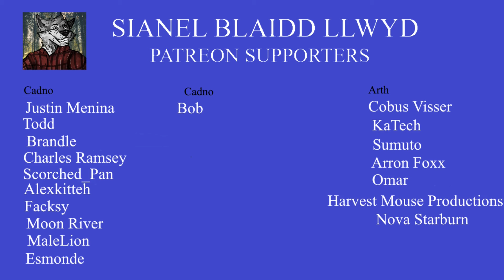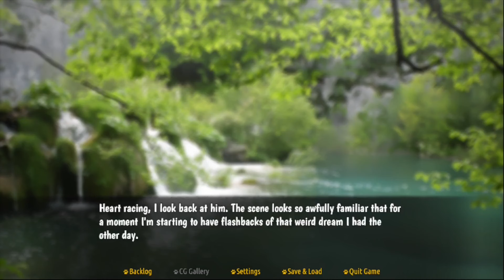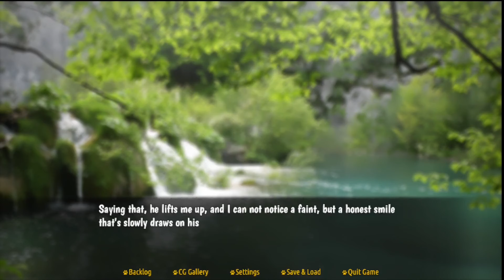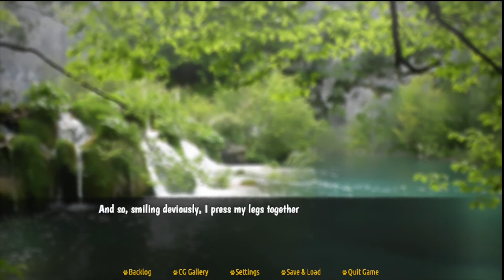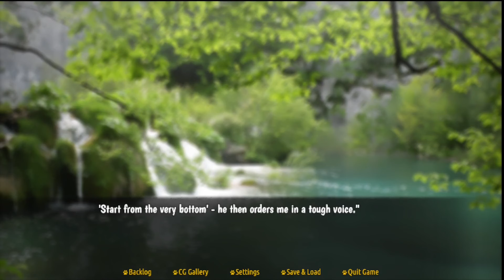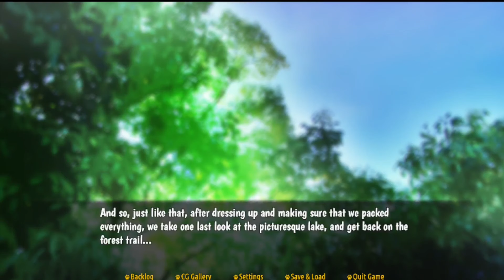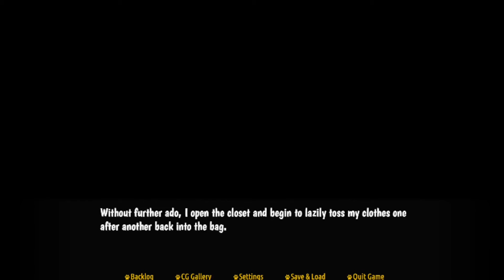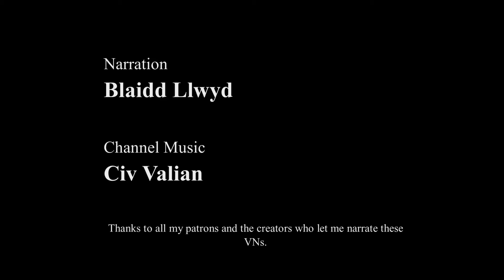After Years: Glitter Panther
Welks and Rowley get to de-salting each other and there's an accommodation change.

After Years is available on itch.io.